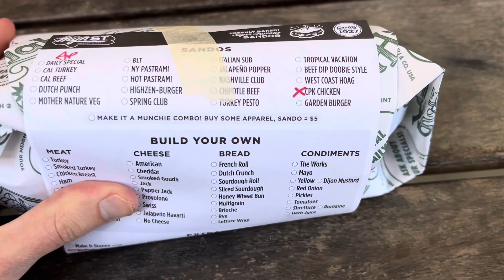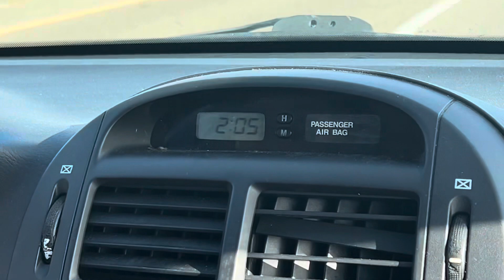Saturday December 16th 2023 (Day 350/365)